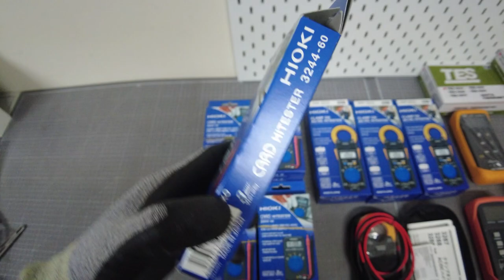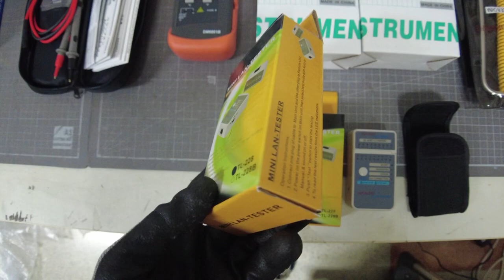YOUNG WOO TELECOM / Lan Tester (TL-228) / INV-02391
[Transaciton Summary]
① Product (Model Number): Lan Tester (TL-228)
② Manufacturer: YOUNG WOO TELECOM
③ Destination: Hungary
④ Shipping: FedEx